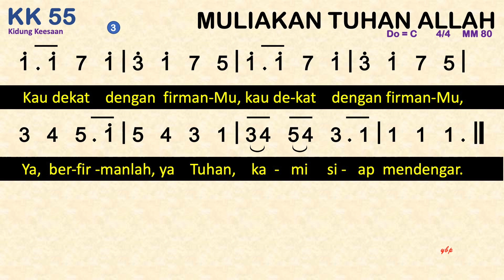KK 55 Muliakan Tuhan Allah - Kidung Keesaan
KK 55– Muliakan Tuhan Allah
Syair: Ayub B. E. Poli ( @abepoli9944 )/Yamuger, 1984
do = c
4 ketuk

00:00 Bait 1. Muliakan Tuhan Allah,
00:33 Bait 2. Kami datang kepadaMu,
00:57 Bait 3. Kau dekat dengan firmanMu,

1. Muliakan Tuhan Allah,
    muliakan Tuhan Allah,
    muliakan pimpinanNya
    dalam kasih sayangNya.
2. Kami datang kepadaMu,
    kami datang kepadaMu
    bersyukur sebulat hati,
    kar’na kasihMu besar.
3. Kau dekat dengan firmanMu,
    Kau dekat dengan firmanMu.
    Ya, berfirmanlah, ya Tuhan,
    kami siap mendengar.